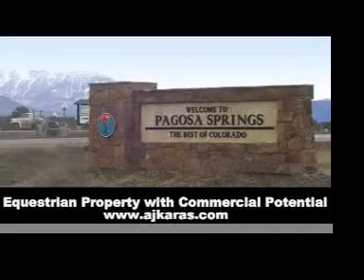Auction Log Home Commercial Land.mov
AJ Karas Auctioneers Auction June 19th
The 3 bedroom 2 bath log home has an office with a private entrance,  a shed and a 2 stall loafing shed for your horses. Features like a cozy fireplace with wooden mantle lend a rustic ambiance to this charming and pleasant home.